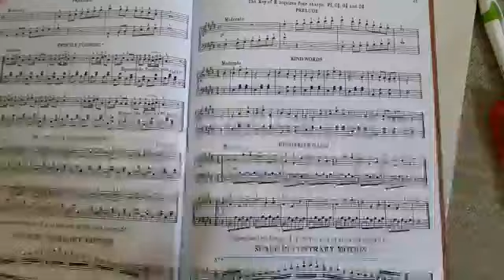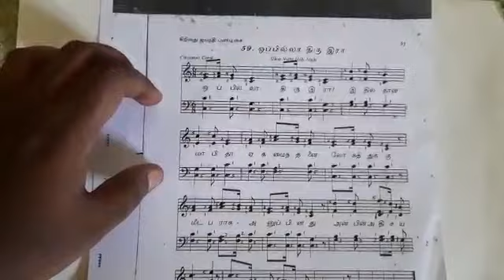#078 What is Four parts? - Online 4-parts Organ class